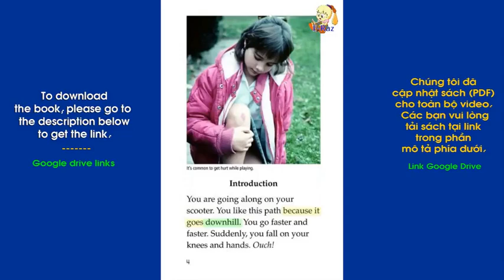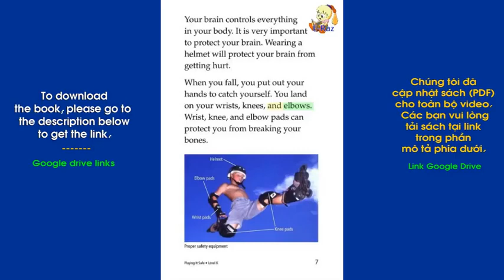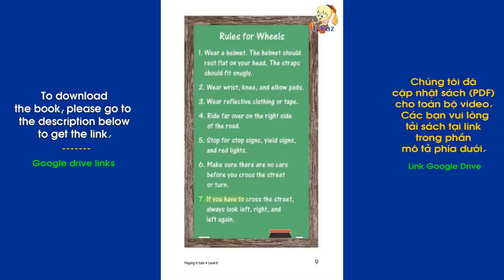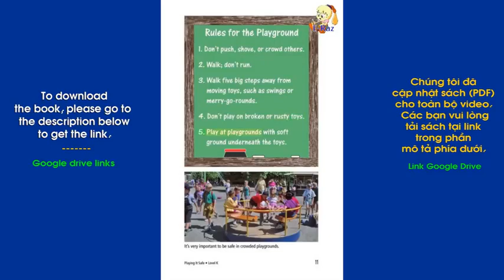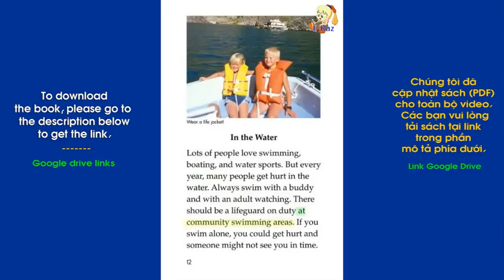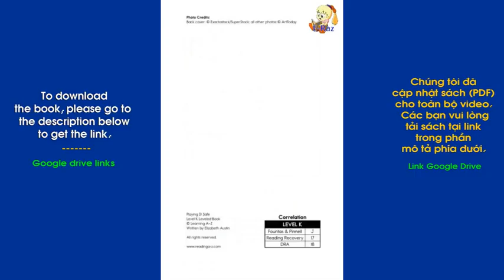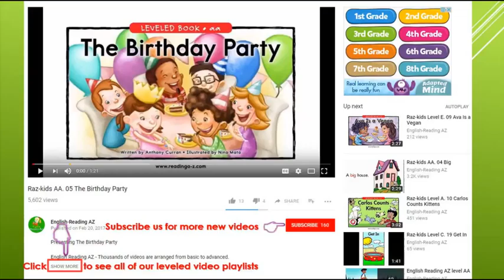Reading AZ Level K Playing It Safe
RAZ绘本视频-K级